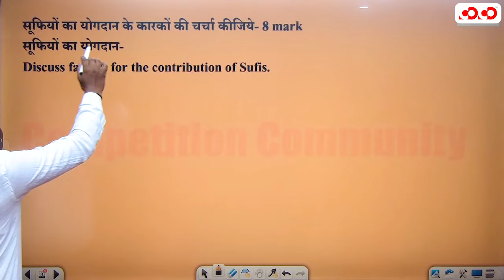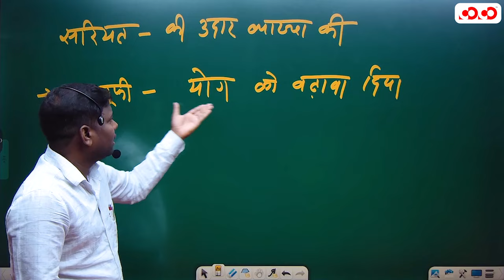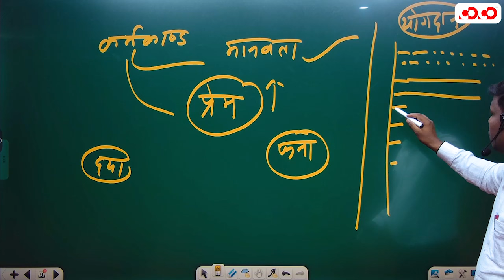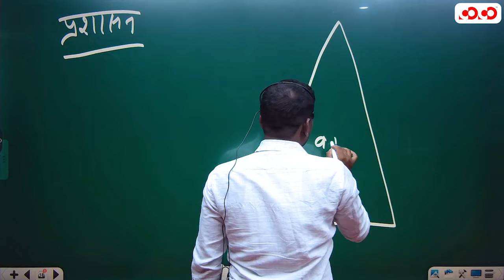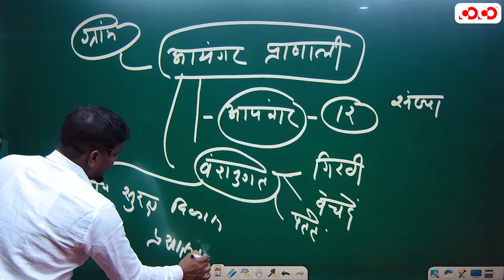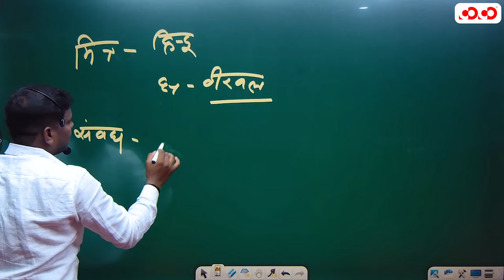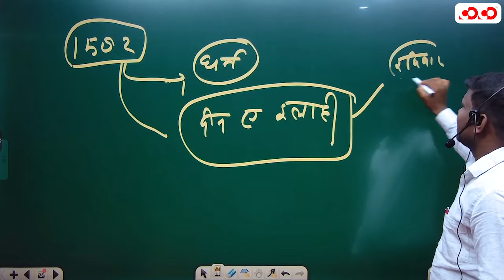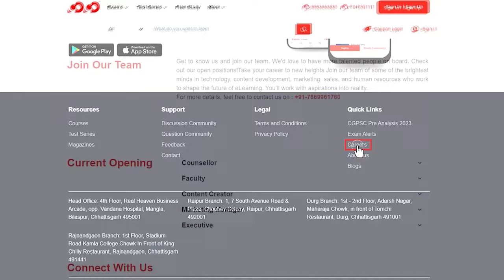Indian History | Lect-04 | Sukhveer Sir | मुख्य परीक्षा संग्राम सीरीज 2023-24 | CoCo